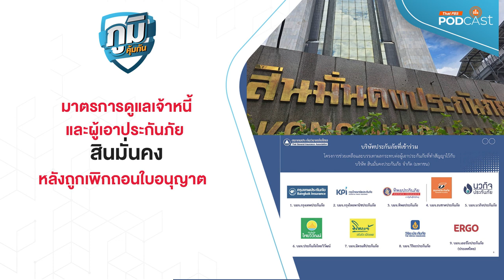มาตรการดูแลเจ้าหนี้และผู้เอาประกันภัยสินมั่นคงหลังถูกเพิกถอนใบอนุญาต | ภูมิคุ้มกัน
รายการ ภูมิคุ้มกัน ดำเนินรายการโดย:  ประภาส เลิศวิไล
มาตรการดูแลเจ้าหนี้และผู้เอาประกันภัย “สินมั่นคง” หลังถูกเพิกถอนใบอนุญาต
     สำนักงานคณะกรรมการกำกับและส่งเสริมการประกอบธุรกิจประกันภัย หรือ คปภ. แถลงข่าวร่วมกับกองทุนประกันวินาศภัย หรือ กปว. และสมาคมประกันวินาศภัยไทย ถึงแนวทางเยียวยาและดูแลผู้เอาประกันภัยของบริษัท สินมั่นคง ประกันภัย จำกัด(มหาชน) หลังถูกเพิกถอนใบอนุญาตเมื่อวันที่ 4 กรกฎาคม 2567
- ตัวเลขงบการเงินและจำนวนกรมธรรม์ของสินมั่นคง
- สถานการณ์การเงินของ กปว.
- มาตรการดูแลผู้เอาประกันภัยที่กรมธรรม์ยังไม่หมดอายุ
- มาตรการดูแลผู้เอาประกันภัยที่มีเคลมแล้วและเจ้าหนี้ ว่าต้องดำเนินการอย่างไร
- แผนการเปิดลงทะเบียนของกองทุนประกันวินาศภัย หรือ กปว.
ฟังจาก  คุณชูฉัตร ประมูลผล เลขาธิการ คปภ.
คุณสมพร สืบถวิลกุล นายกสมาคมประกันวินาศภัยไทย
และ คุณชนะพล มหาวงษ์ ผู้จัดการกองทุนประกันวินาศภัย
เตือนภัย มีเงินโอนเข้าบัญชีทั้งที่ไม่ได้กู้เงิน
     หญิงคนหนึ่ง ปรึกษามายังรายการ กรณีที่เธอได้รับสายโทรศัพท์จากบริษัทสินเชื่อ ว่าเธอไปยื่นขอกู้เงิน แต่รับสายแล้วได้ปฏิเสธไปว่าไม่ได้ยื่นกู้ แต่เมื่อวางสายกลับมีเงินโอนเข้ามาจำนวน 2,500 บาท เป็นเหตุให้เกิดข้อสงสัยว่าเงินโอนมาได้อย่างไร ทั้งที่ไม่กู้เงิน เป็นเหตุให้ต้องไปแจ้งความ เปิดบัญชีและทำบัตรประชาชนใหม่
ตอน น้ำต้มใบมะละกอบำบัดมะเร็ง จริงหรือ